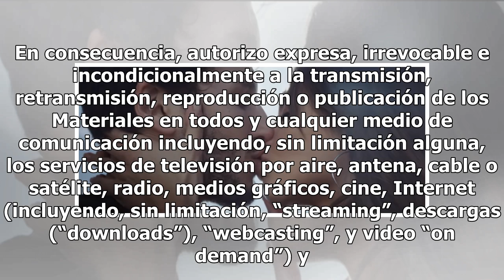Anuel AA, Karol G, J Balvin, Ozuna y Daddy Yankee juntos en un nuevo tema